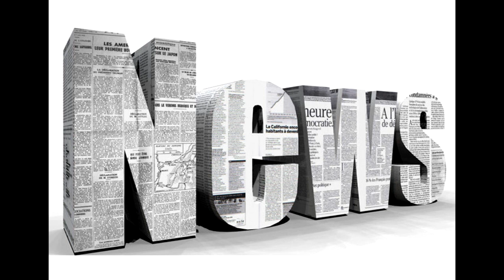News Agency Prank Call Part 2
Devon speaks to a disgruntled hotel manager.